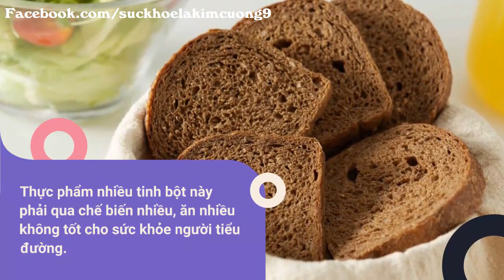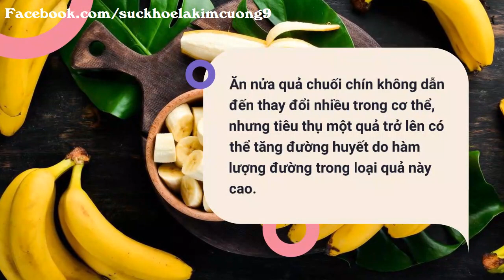6 THỰC PHẨM DỄ LÀM TĂNG ĐƯỜNG HUYẾT | SỨC KHOẺ LÀ KIM CƯƠNG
6 THỰC PHẨM DỄ LÀM TĂNG ĐƯỜNG HUYẾT | SỨC KHOẺ LÀ KIM CƯƠNG